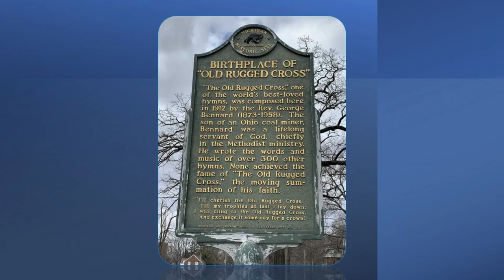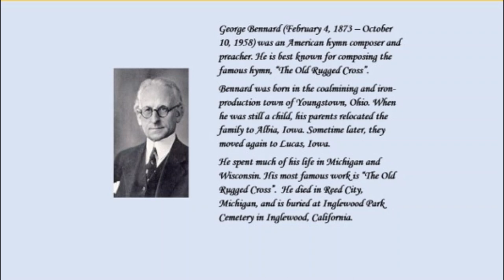The Old Rugged Cross - Vanita Singh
With Easter approaching, I got to thinking of “The Old Rugged Cross,” the famous hymn composed by Rev. George Bennard in December 1912. It was in the apartment home of Albion College Professor Delos Fall, where Bennard lived, that he penned the first verse and chorus of his hymn in the kitchen area with his guitar.

Lyricist: George Bennard
Arranger: Vanita Singh
Producer: Vanita Singh

Photo Credits:
Photograph of George Bennard. Public Domain.
The historical site marker of “The Old Rugged Cross,” E. Michigan Ave., Albion.
Theophanes the Greek/Feofan Grek. Transfiguration. 31 December 1402. Tretyakov Gallery collection. Public Domain.
Unknown icon painter, Transfiguration of Christ. 1550. Crete. Icon Museum Recklinghausen. Public Domain.
Enrique Simonet, Flevit super illam.1892. Museo del Prado. Public Domain.
Giotto, Entry into Jerusalem.1302. Public Domain.
Giotto, Crucifixion of Jesus. 1558. Ancona. Public Domain.